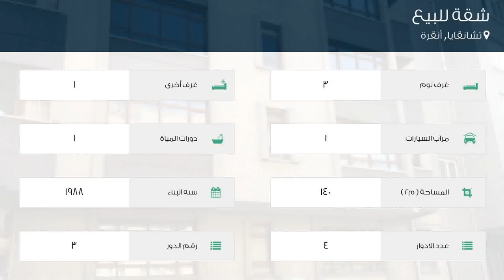شقة للبيع في شارع كاديلماك كاديسي, تشانقايا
تفاصيل العرض:-

رقم: 3421900

ميزات:-

3 الغرف, 1 غرف أخرى, 1 عدد دورات المياه, 1 سعة مرآب السيارات, 4 عدد الأدوار, 3 رقم الدور, 1988 سنة البناء, غاز, مطبخ مجهز, مطل على المدينة, سكني, مصعد, صالة